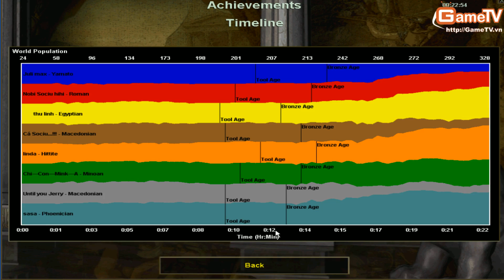AOE Linda Club vs Juliet Club 04 12 2013 C2T1